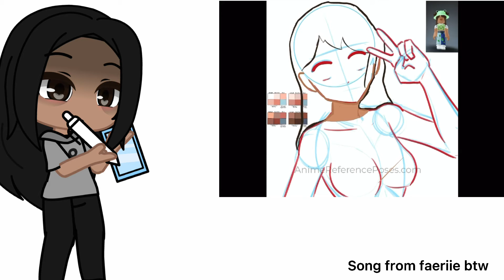Me drawing my Roblox character :3 (song is